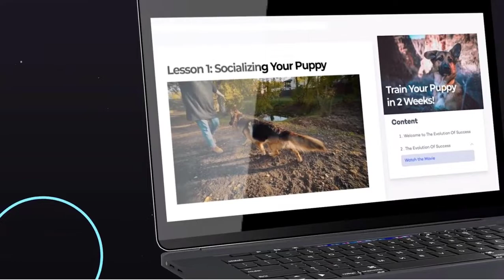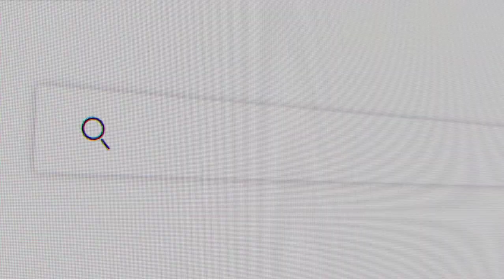Digital Marketing Revolution - Best Time To Start Your Online Business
✅ Watch this Digital Marketing Revolution Trailer

 digital marketing revolution review, digital marketing revolution bonus, digital marketing revolution bonuses, digital marketing reviews

✅ In this video you will learn about the Secrets to Online Success

Maybe you’ve tried to start an online business and it hasn’t worked out for you. And now you’re thinking it only works for certain people.

Well, it doesn’t have to be that way because there’s a new FREE MOVIE that you can watch starting May 23 out called:

The Digital Marketing Revolution

And in it, you’ll discover the secrets you need to know to make your online business a success.

The FREE MOVIE interviews the top and most successful online marketers who generously reveal the secrets that made them successful.

You can use these same secrets to succeed in your own business.

It’ll be released on May 23rd and you can be one of the first to watch it.

But right now you can watch the TRAILER.

Herbert Flores

Claim Your FREE Online Marketing Platform  🎁

👉🏽 Automated video creator for users with no video recording equipment or video editing skills!